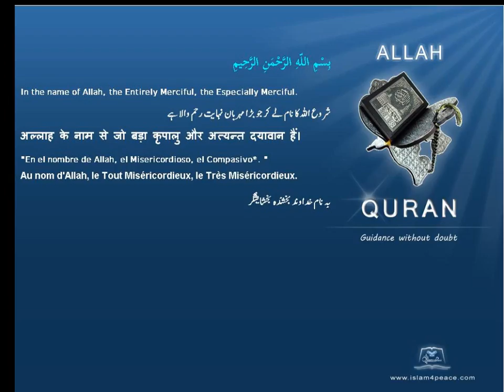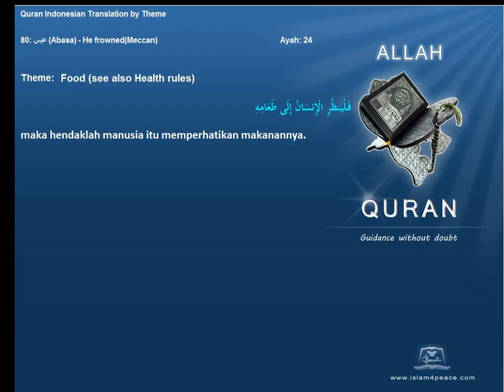Quran by Theme Indonesian Food Islam4Peace com